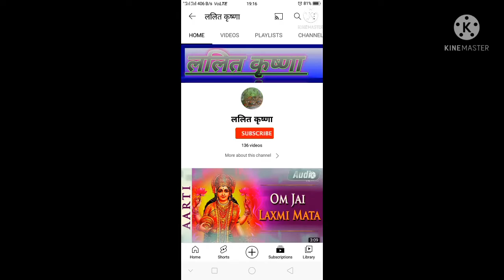गणेश चतुर्थी स्पेशल- श्री गणपति महाराजा मंगल बरसाओ | गणेश भजन | ललित कृष्णा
Hello friends,

गणेश चतुर्थी स्पेशल- श्री गणपति महाराजा मंगल बरसाओ | गणेश चतुर्थी | गणेश भजन | ललित कृष्णा